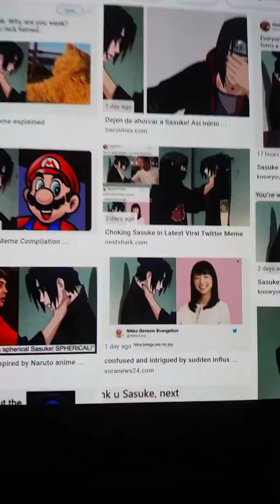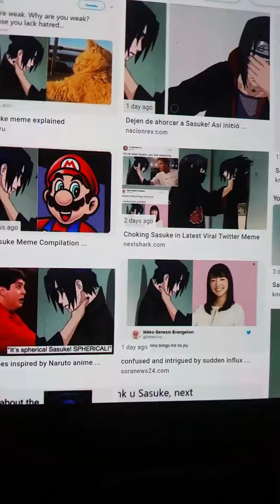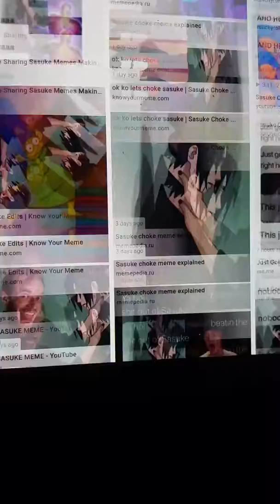Meme reviews sasuke choke edits